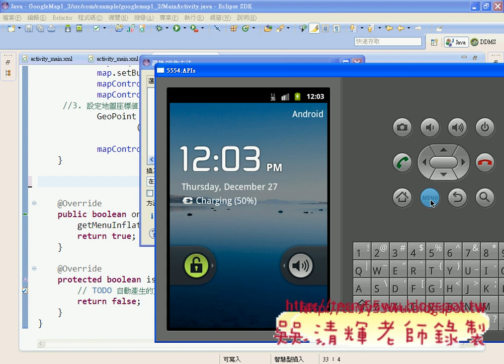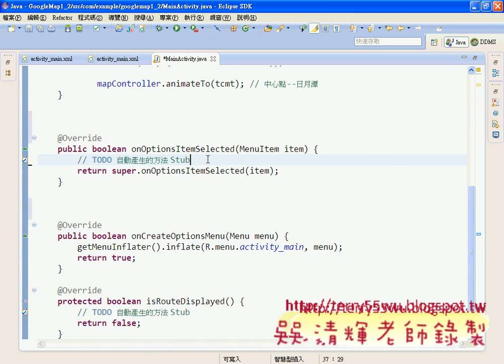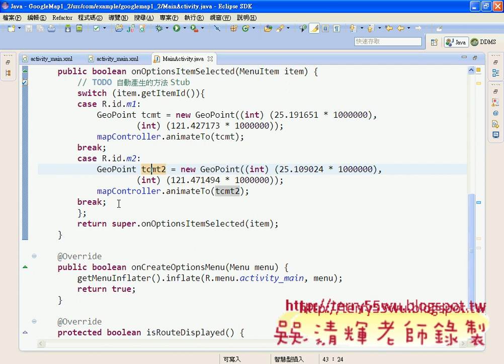03_如何用選單移動到指定的位置(Android進階教學 吳老師)